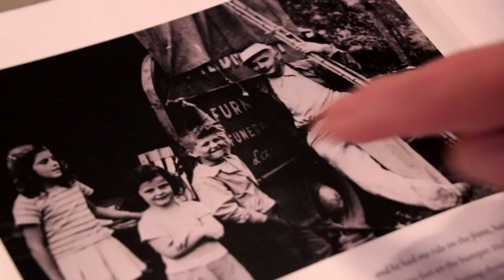Carolina Insider - BOB TIMBERLAKE